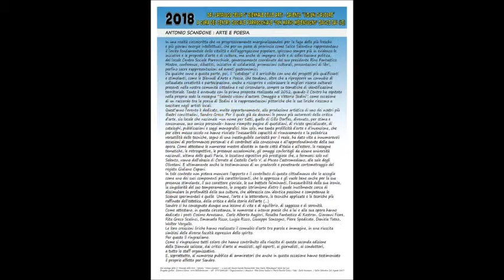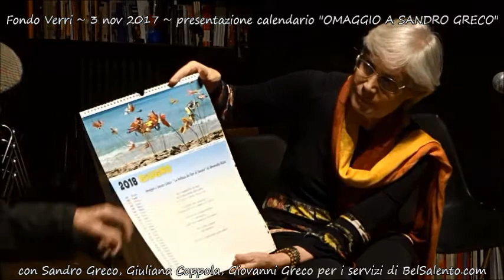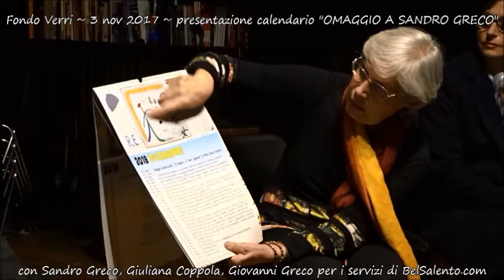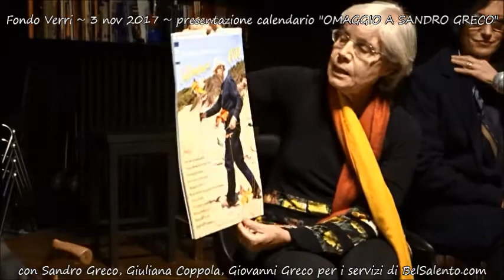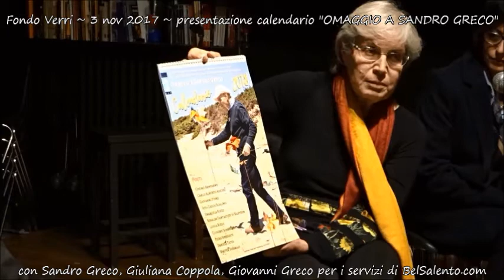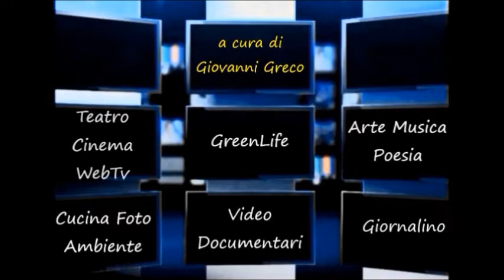Omaggio a Sandro Greco presentazione calendario Fondo Verri 3 nov 2017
Una serata densa di “brio” quella che si è tenuta il 3 novembre 2017 al Fondo Verri (Le), con la sala piena e sul palco l’artista Sandro Greco, la moglie Rita Greco Scalinci e Giuliana Coppola che ha presentato il calendario 2018 “Omaggio a Sandro Greco”. I protagonisti presenti in sala Daniela Tateo, Giuliano Capani, Arrigo Colombo, Walter Vergallo, Carlo Arnesano, Rino Fantastico, Giorgio Liaci.
Il calendario (trovate il link in fondo a questa pagina), raccoglie dodici mesi con poesie alternate ai quadri dell’artista, un tutt’uno artistco e poetico.
Per ogni mese sono presenti le poesie dei Poeti che hanno partecipato alla 2° Biennale delle Arti – Salento “Visioni d’autore” :
Cosimo Arnesano
Carlo Alberto Augeri
Giovanni Fiore
Rita Greco Scalinci
Emanuela Rizzo
Rosalba Fantastico di Kastron
Luigia Rizzo
Giuseppe Sonsogno
Piera Spedicato
Daniela Tateo
Walter Vergallo